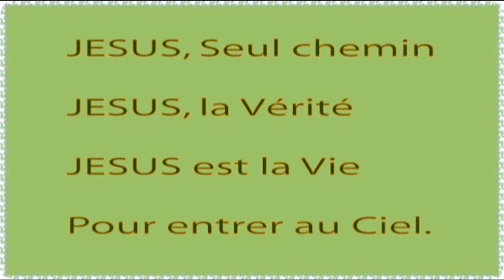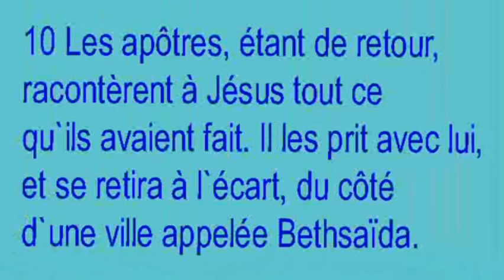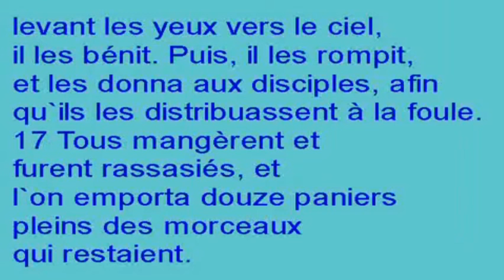N-11 multiplication des 5 pains : Histoire de la Bible pour enfants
Dessin animé de la Bible : Jésus nourrit miraculeusement une foule de plus de 10000 personnes!